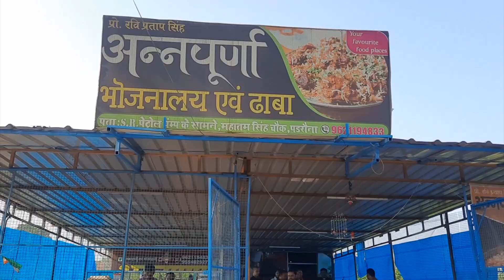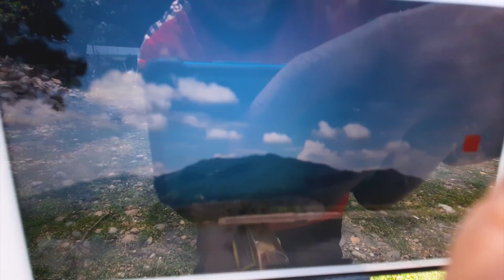ONE RIDE | ROYAL ENFIELD | EXPLORER BOY03 | VALMIKI TIGER RESERVE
HEY
My name is Sahil Ahmad , I am a content creator, vlogger & Motovlogger from utter pradesh  ( padrauna kushinagar ) , India. I upload daily vlogs in Hindi on my YouTube channel   I am here to entertain,

I've explored parts of Darjeeling ,  rajgir , lucknow , nepal, banaras , valmiki nagar

You will see me on the roads with KTM DUKE 250

1. GO PRO HERO 8
2. DJI MINI 2 ( DRONE )
3. I PHONE 8 PLUS
4. SAMSUNG GLAXY A51

 EDITING APK:- PREMIERE PRO PC